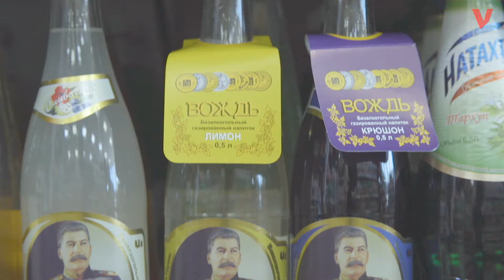This Russian Company Is Making Stalin-Flavored Soda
Meet the Russian soda company that's using Joseph Stalin's image to sell their product.

Stalin is usually known for killing millions in prison camps and through mass starvation. But Tigran Arutyunov, Elita-Mineral's head of production, argues that's not all he should be known for. "Stalin is best known for winning WWII," says Arutyunov. "By winning the war, we saved the whole world. This, in fact, makes him legendary."

Not everyone in Russia is happy with the marketing — but others say they don't mind it, and they like the soda's taste. Sales have been good, with the company producing 120,000 bottles for the first order. And Arutynov knows one person who he thinks would have been happy with the product. "I think Stalin would've liked the soda," he says. "He certainly wouldn't have had us shot."